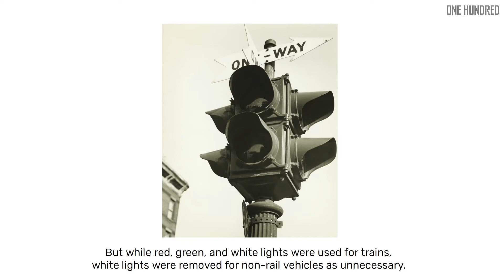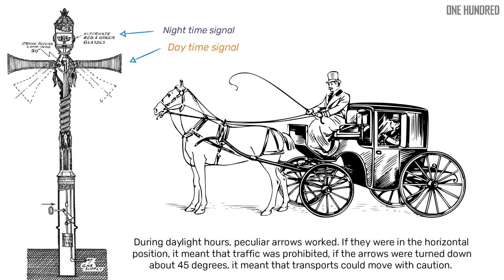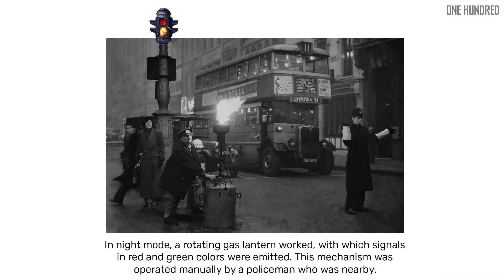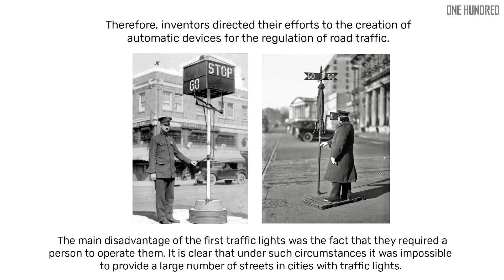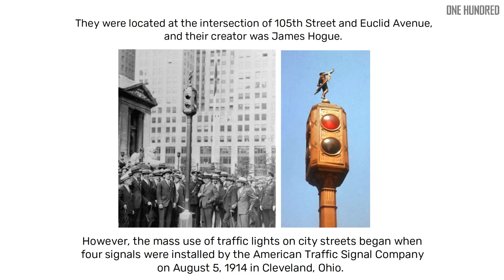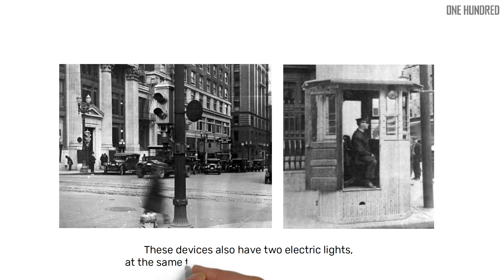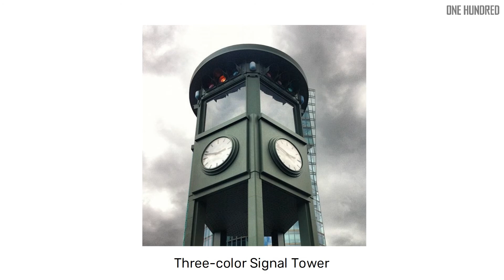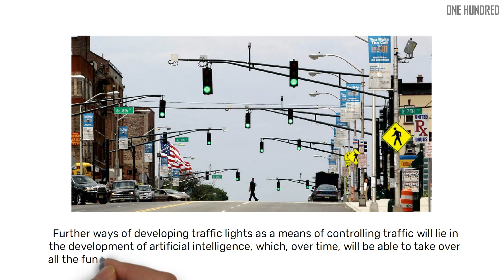History of Traffic Lights . The first traffic lights looked very different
An incredible traffic light story you didn't know. When and where did the first traffic light appear? Who invented it? Why did the first traffic light explode? Want to know? Then watch this video.